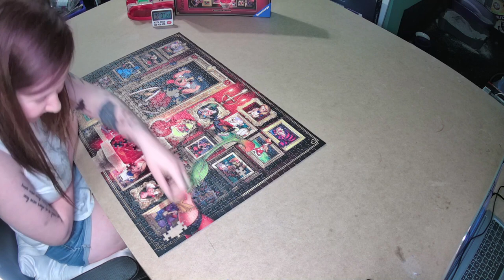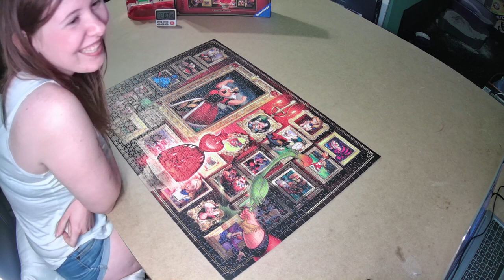I battled The Queen of Hearts and now she's mad at me!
Time for another Ravensberger Disney's Villainous jigsaw puzzle and this time I take on The Queen of Heart from Alice in Wonderland. I love Chillin' with the Villains and I love it when I win a time bet...but did I win? Find out if I have to eat Jelly Belly Bean Boozled beans or if Casey does...he really hates to lose. lol